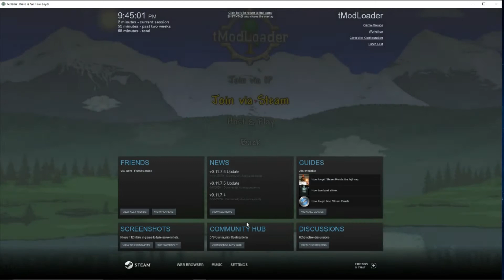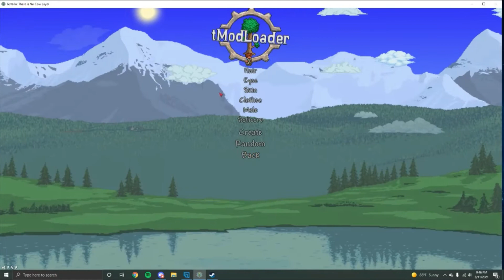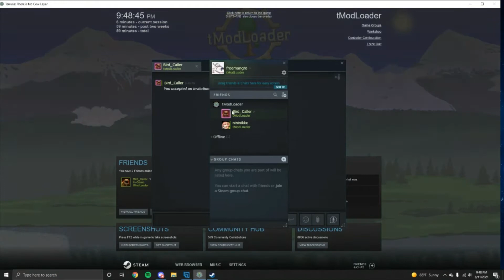Calamity Mod is Kinda Hard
Dying in Calamity Mod a lot with some friends.